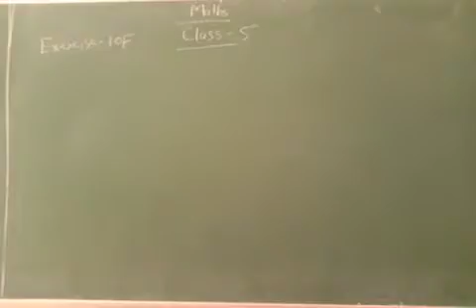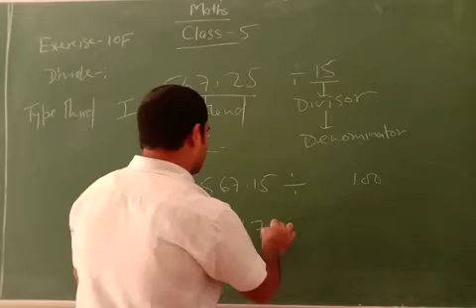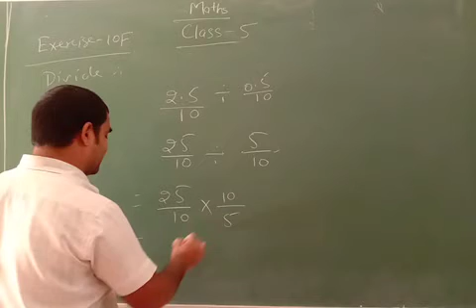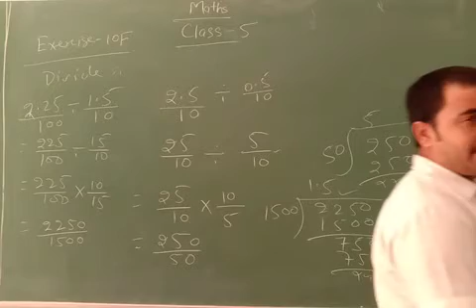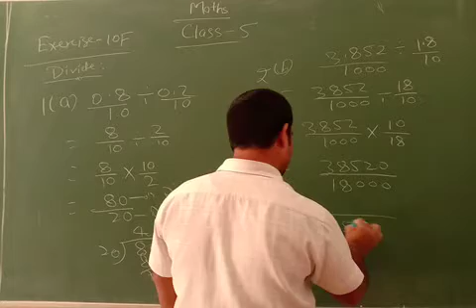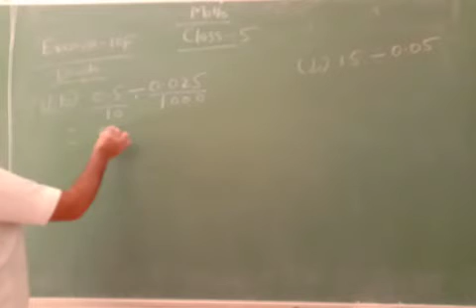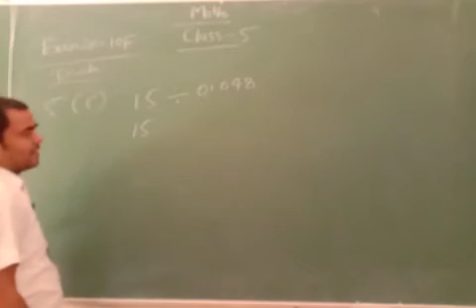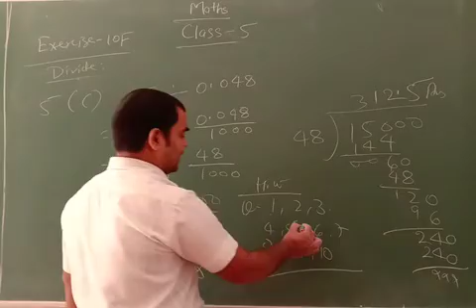CLASS:-5 MATH EXE:-10( F )